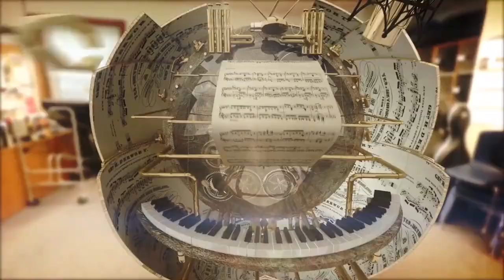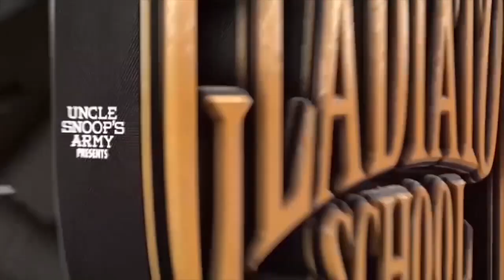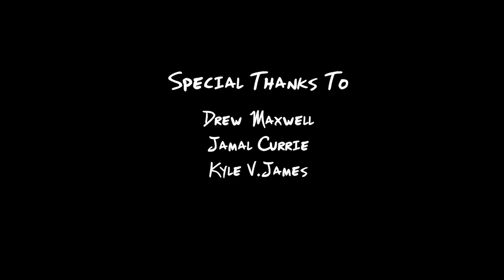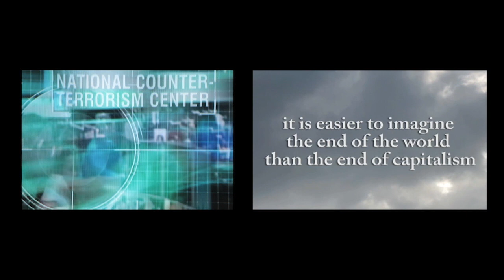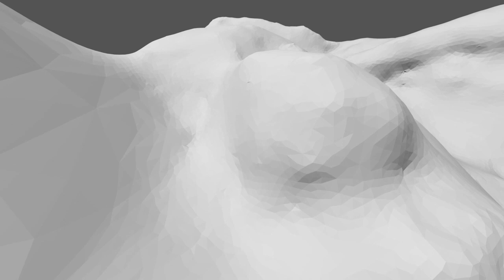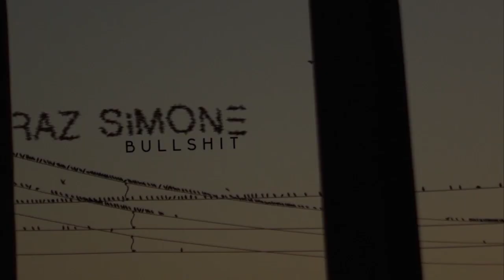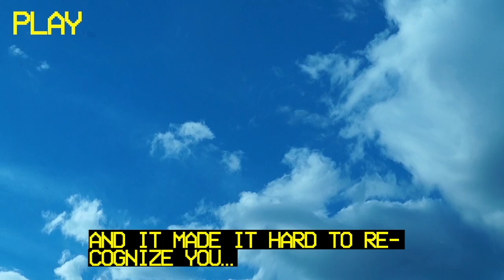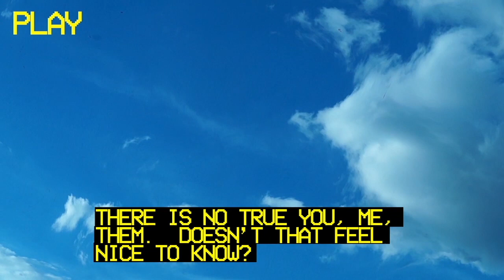Motion 15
In 2015, MIAD alumni of all majors and from differing generations were invited to submit motion-based digital media works that express how time-based media functions within their own creative endeavors. The selected works include narrative and abstract videos, video installations, motion graphics, motion-based web design, animation and 3D motion imaging.